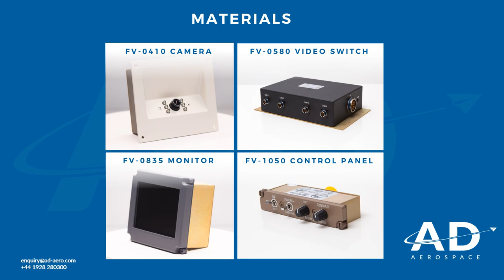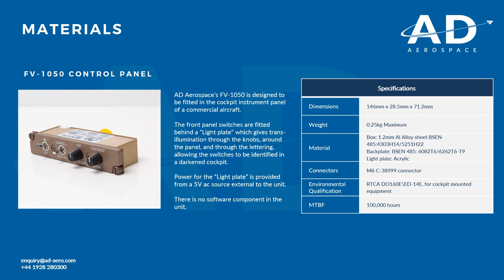AD Aerospace Retro Fit Cockpit Door Surveillance System (CDSS)